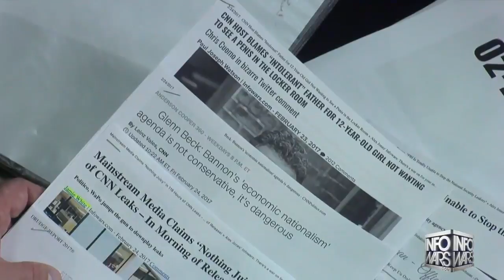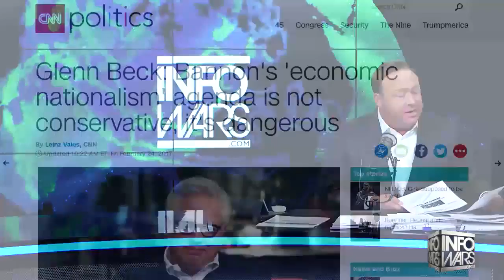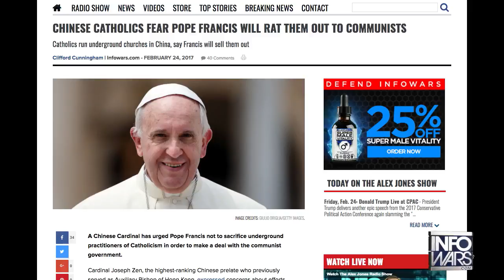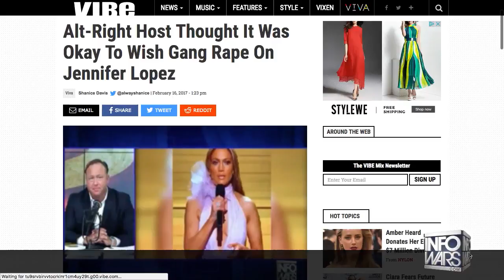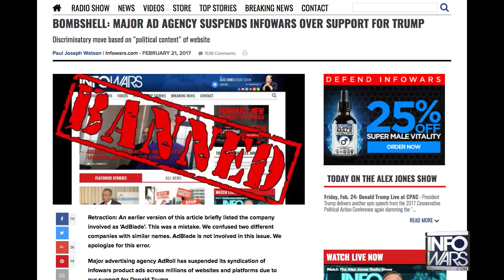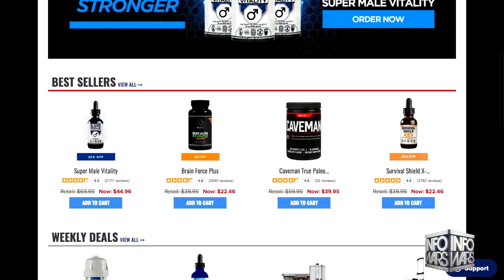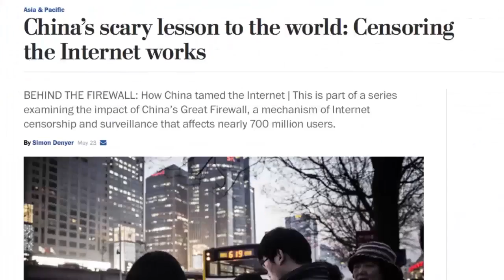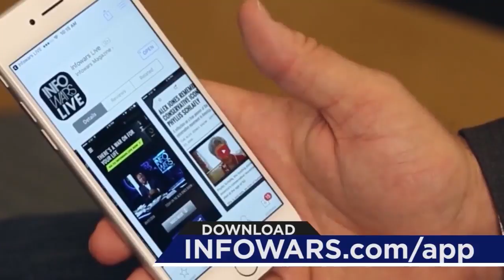Colbert Attacks Alex Jones⁄Glenn Beck Says America Existing Is Bad